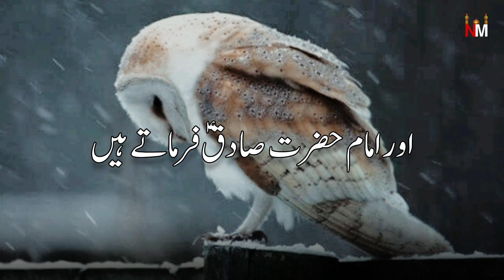Imam Ali Raza a.s Farmate Hain | WhatsApp Status | Jab Imam Hussain a.s Shahid Hue | Nouhay Manqabat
Parindon Mein Sabse Zyada
Bayan Status
WhatsApp Status 2022-23
Muharram Status
Shahadat Hazrat Imam Hussain a.s
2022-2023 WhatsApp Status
Josh App | Faisal Hussain
Instagram Account | Syed Faisal Hussain Rizvi
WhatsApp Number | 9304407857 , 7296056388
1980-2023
All Nouhakhwan Nouhay WhatsApp Status
All Manqabatkhwan Manqabat WhatsApp Status